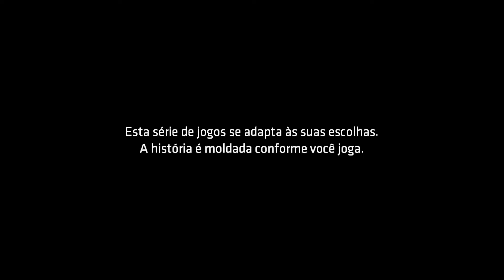Batman - Story Mode Walkthrough - Episode 4 (Part 1/3): Guardião de Gotham [ PT-BR ]